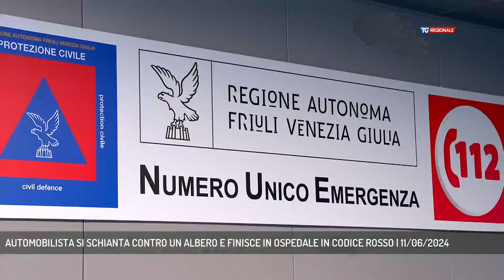AUTOMOBILISTA SI SCHIANTA CONTRO UN ALBERO E FINISCE IN OSPEDALE IN CODICE ROSSO | 11/06/2024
TG Regionale 11/06/2024 - CERVIGNANO DEL FRIULI - Grave incidente per un automobilista che è finito contro un albero ed è stato elitrasportato a Udine in codice rosso.  ||  Bruttissimo incidente stradale per un uomo a Cervignano del Friuli, che nella tarda mattinata di marted' 11 giugno ha sbandato con la sua autovettura e, per cause ancora in fase di accertamento, ha finito la sua corsa contro un albero. La chiamata è arrivata alla Sores poco dopo le 13 e il personale è stato subito allertato portandosi sul luogo dell'incidente, a Via Caiu. Il veicolo era praticamente distrutto mentre il conducente è apparso subito in gravi condizioni. La Sores ha inviato sul posto l'automedica, il mezzo di soccorso avanzato e l'elisoccorso, che ha caricato il malcapitato dopo che lo stesso è stato intubato sul posto. L'uomo è stato ricoverato in codice rosso all'Ospedale di Udine. Sul posto sono intervenuti anche i vigili del fuoco e i carabinieri del distaccamento di Palmanova, che hanno ripristinato la normale viabilità sul posto. (Servizio di Stefano Giovampietro)  - Segui TV 12 anche sul digitale terrestre! Visita il sito tv12.medianordest.it